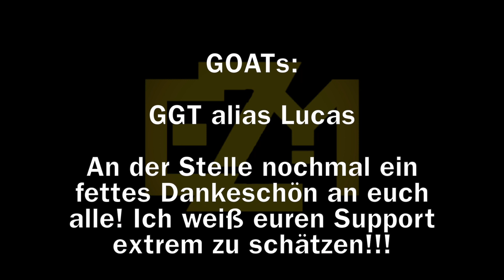DEMÜTIGUNG | Washington Fan reagiert auf PEINLICHE NIEDERLAGE gegen Dallas Cowboys